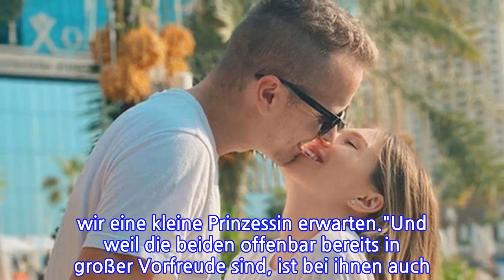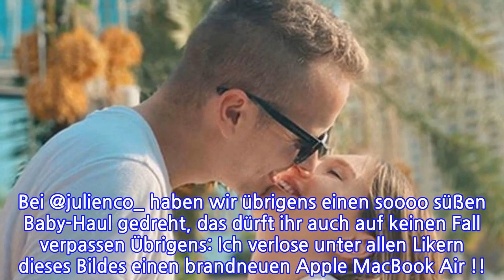Bibi und Julian Claßen: Baby-Geschlecht enthüllt!